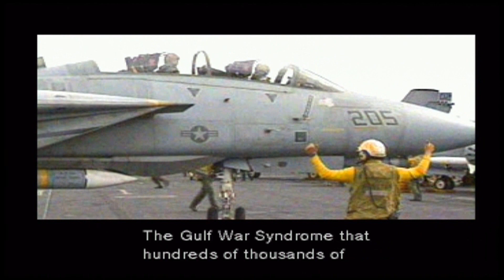Let's Play Metal Gear Solid - Part #17 - "Scumbag Liquid"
Liquid Snake has taken control of Metal Gear Rolando! Can Solid Rolando stop him from eating the World's Taco reserves? Or will Scumbag Liquid hit him with his Laser Peen?!

The Legendary Soldier is needed once again. Pulled out of retirement (a.k.a. Loafing), Solid Rolando is being sent to stop terrorist FOX-HOUND members from launching a nuke on Shadow Moses Island. Armed with nothing but his...Solid Snake... Rolando faces the ultimate challenge of stealth. But like the Snake Eater mission, he is not alone. Danny will offer support from the Codec and explain the lore of the Metal Gear series (that he can remember). This is Rolando's first time playing this game and Danny isn't spoiling anything, so get ready for some fresh reactions from a newer MGS fan.